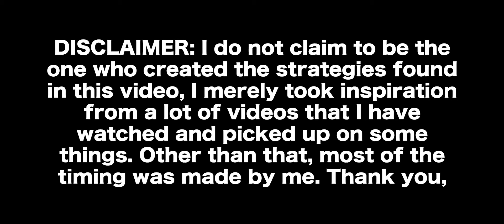CC#1 Pyrite Risk 18 Clear | Arknights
Took quite a few tries to get the timing done on all of the skills but otherwise, it was really fun! I'm definitely gonna try to go for higher risks :)

go eyja! and ange! and saria! and sa!